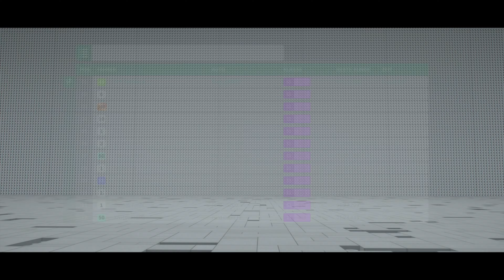Forza Horizon 4 - #006